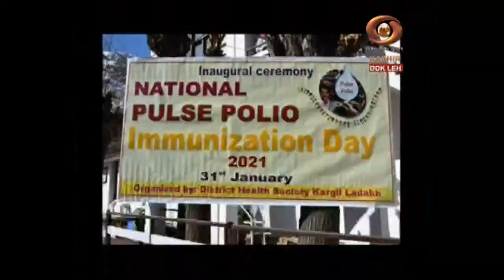Ladakhi News : Latest News and Updates, Special Reports on Ladakh | 31/1/2021